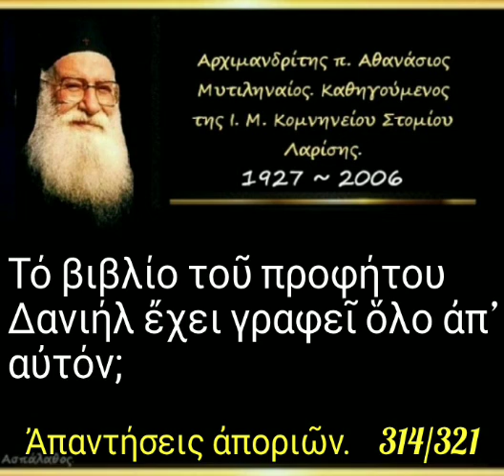Τό βιβλίο τοῦ προφήτου Δανιήλ ἔχει γραφεῖ ὅλο ἀπ’ αὐτόν; Απορία. 314/321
► Κατηγορία :
Ἀπαντήσεις ἀποριῶν.

► Ἀπορία - 314'

Τό βιβλίο τοῦ προφήτου Δανιήλ ἔχει γραφεῖ ὅλο ἀπ’ αὐτόν;

3'

► Όλες οι ομιλίες της Κατηγορίας :
" Ἀπαντήσεις ἀποριῶν " εδώ ⬇️.